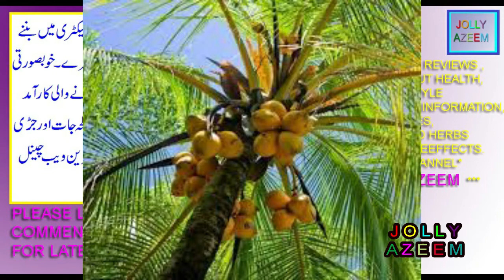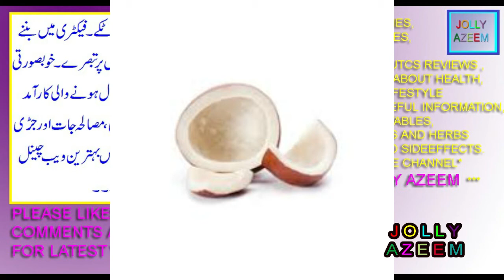narial (khopra) kay fayday aor nuqsanat in urdu/hindi| coconut benefits and sideeffects|jolly azeem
friends this video is contained on health benefits and sideeffects of coconut fruit in urdu hindi .

dosto is video main main ne app logoon ke liye narial yani khopra kay fawaid aor nuqsan bataye hain .
sukhe nariyal ki taseer kaisi hoti hai,
sukha nariyal khane ke fayde in pregnancy,
dry coconut benefits,
nariyal ki taseer thandi ya garam,
nariyal ke fayde in pregnancy in urdu,
kacha nariyal in pregnancy in urdu,
nariyal ke fayde,
nariyal pani ke fayde in urdu hindi,
nariyal ka phool khane ke fayde,
coconut oil ke fayde in urdu,
coconut milk ke fayde,
green coconut benefits and sideeffects,
dry coconut benefits,
uses of coconut,
raw coconut benefits,
dry coconut benefits, and side effects,
coconut fruit,
coconut nutrition,
narial meaning in english,
narial meaning in hindi urdu englissh,
nariyal meaning in hindi,
nariyal in urdu,
narial k faiday,
coconut,
khopra in urdu hindi english,
what is called sukha khopra in english,
khopra benefits,
khopra candy,
khopra powder,
khopra candy calories,
khopra meaning in english,
kopra in english,
what called kopra in urdu hindi english,